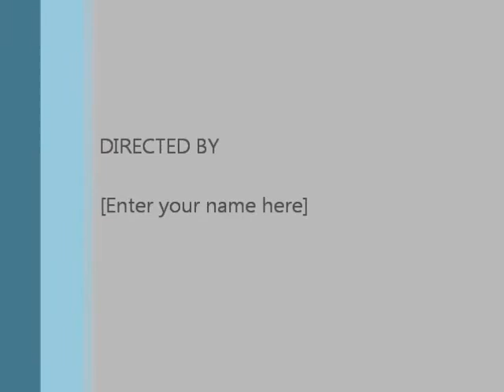Beach Petey 3 31 2012